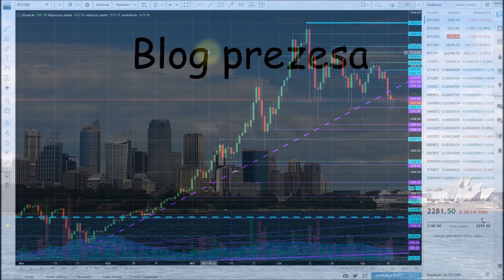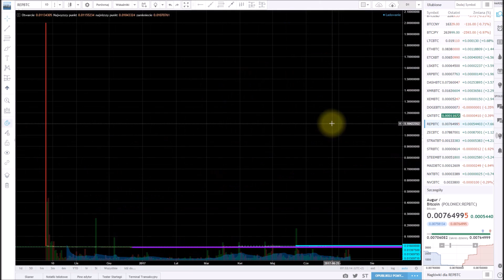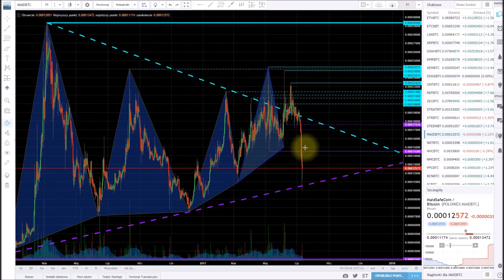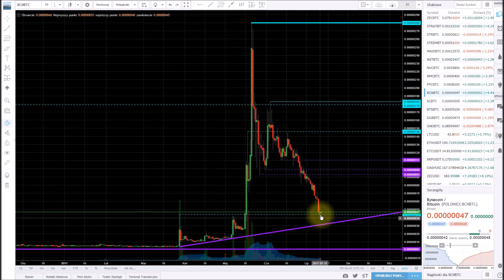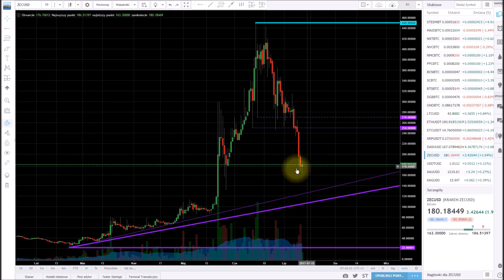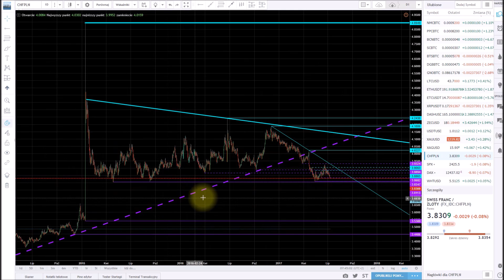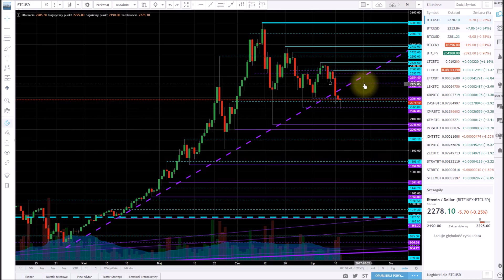2017-07-12 - Kryptowaluty - przegląd rynku (pojawił się strach)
W zakładce "Wasze pytania" możecie znaleźć odpowiedzi na nurtujące was pytania. Staram się na bieżąco uzupełniać ten dział na podstawie waszych komentarzy na YouTube, Twitterze, Facebooku czy moim blogu.